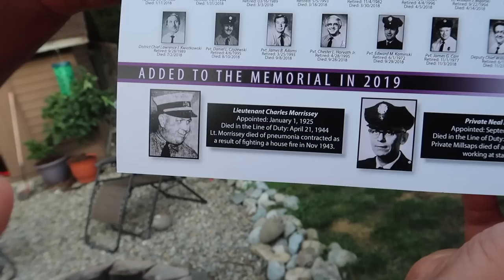This meant the world to him...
Recently my neighbor Mike went back to his home state of Ohio and found out that his great grandfather was finally being taken care of the right way over 70 years later...

WHATS UP!!!